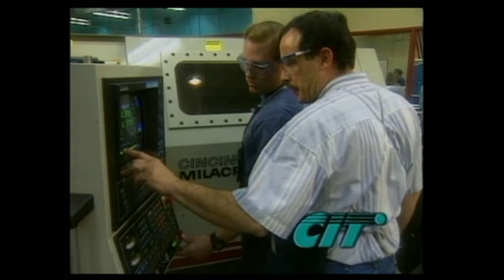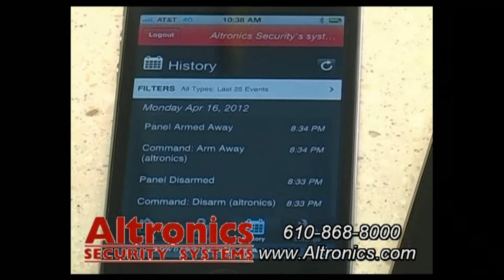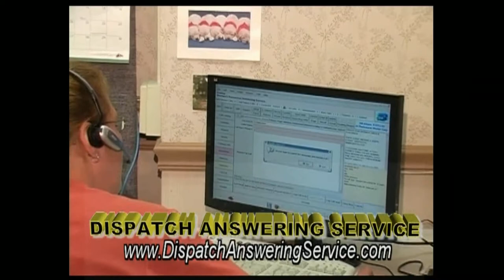Easton High School Marching Band TV Show with Seniors 2012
Easton Band TV Show with Seniors 2012